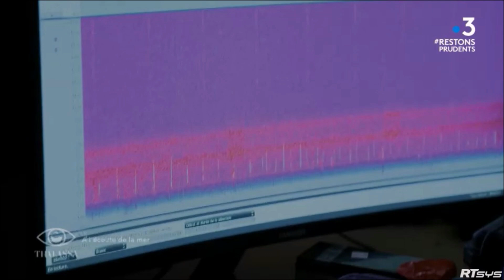Meagers, sperm whales and pilot whales secrets revealed thanks to underwater acoustics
Underwater acoustics will tell researchers from Chorus Institute and Toulon University what the eyes cannot.

Listening to meagers, sperm whales and pilot whales will thus help reveal their secrets and enhance habitats conservation.